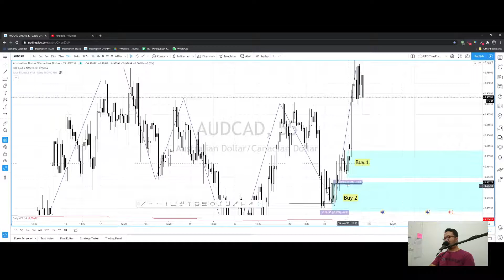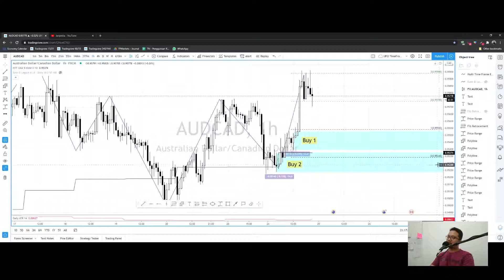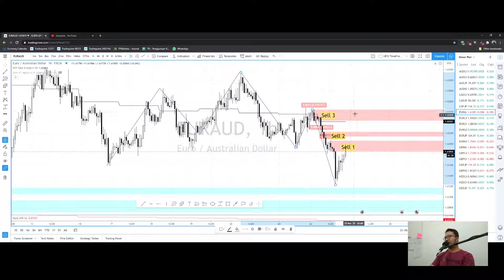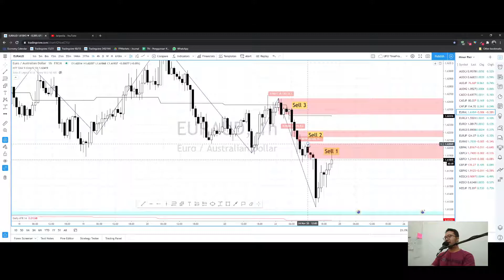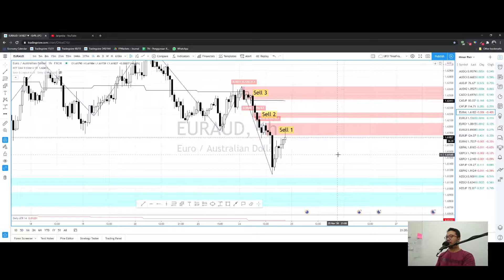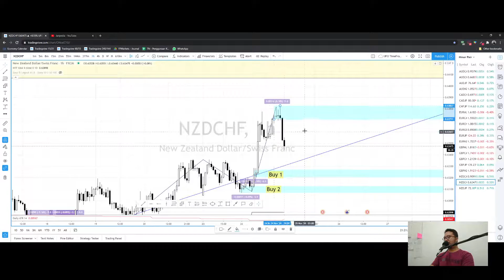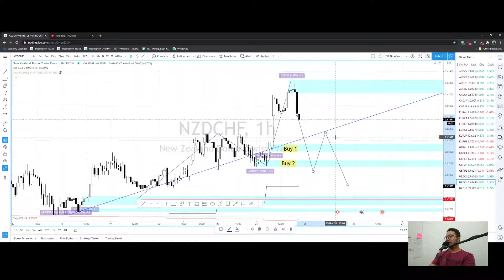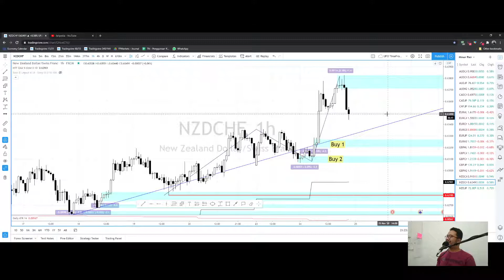Live Trade Forex 24/11/2020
Upgrade Otak dan Skill di Jaripedia Trading Forge ⚔️